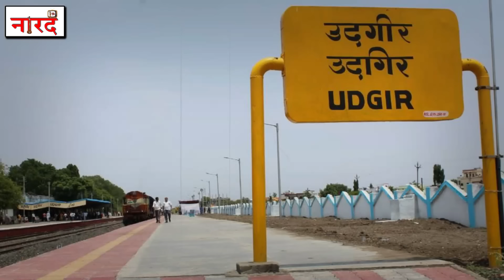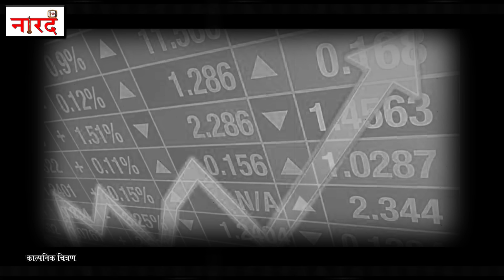History Of Jackie Shroff Family_Bollywood Family Naarad TV_Tiger Shroff_Krishna Shroff_Ayesha Shroff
Jackie Shroff Tiger Shroff Family , Biography ,Children,Lifestyle,earnings, Movies.
Hello everyone and welcome to another episode of Bollywood Family. And this time, the most requested of all you viewers came about the family of Jackie Shroff And Tiger Shroff.
Jackie Shroff Family Tree Jackie Shroff Family History
Jai Kishan Kakubhai "Jackie" Shroff is an Indian actor. He has been in the Hindi cinema industry for four decades and as of 2020, he has appeared in over 220 films in 13 languages. He has won four Filmfare Awards among other accolades. He has also appeared in several successful short films.
Jai Hemant "Tiger" Shroff, is an Indian actor known for his work in Hindi-language action films. The son of actor Jackie Shroff and producer Ayesha Dutt, he made his film debut with the 2014 action film Heropanti
Jackie Shroff Daughter-Krishna Shroff